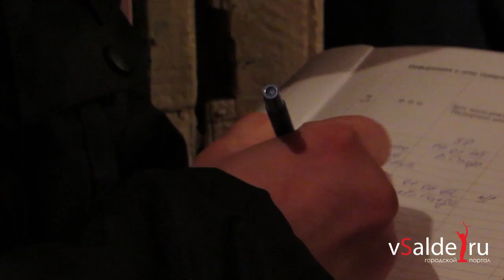В Верхней Салде судебные приставы и УЖКХ наведались в гости к неплательщикам